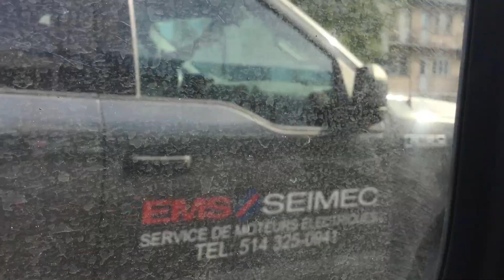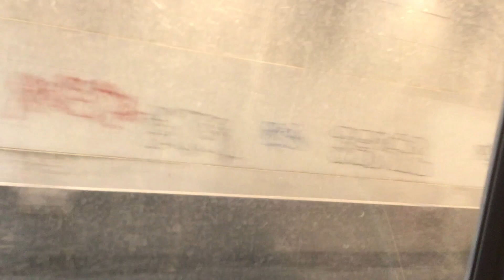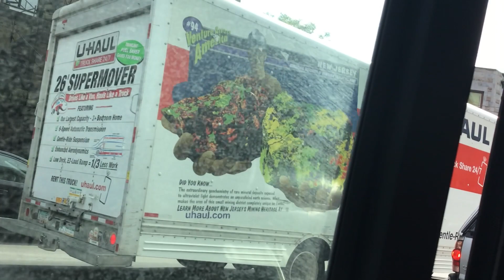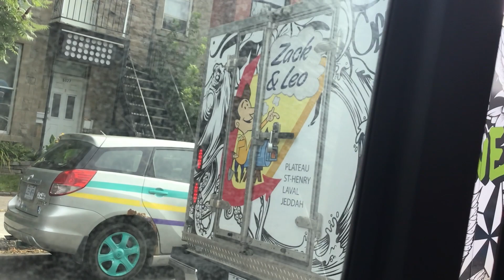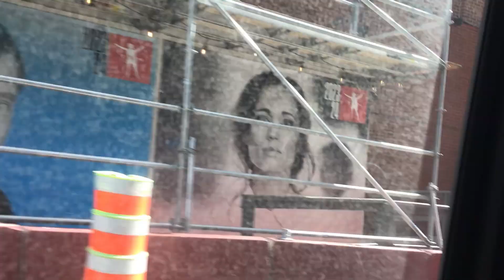STM 55 Boulevard Saint-Laurent - Henri-Bourassa Station To Place-D' Armes Station - Full Route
STM 55 Boulevard Saint-Laurent - Station Henri-Bourassa Vers Station Place-D'Armes - Trajet complet

This bus I am riding on is a 2009 NovaBus LFS #29-057. This video was filmed on August 15, 2023.

Le bus dans lequel je voyage est un NovaBus LFS #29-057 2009. Cette vidéo a été tournée le 15 août 2023.